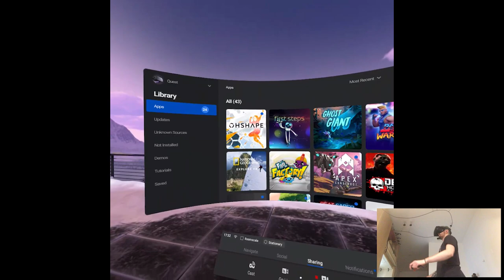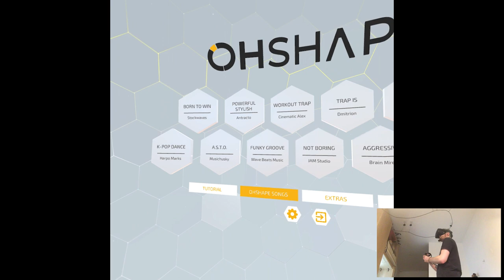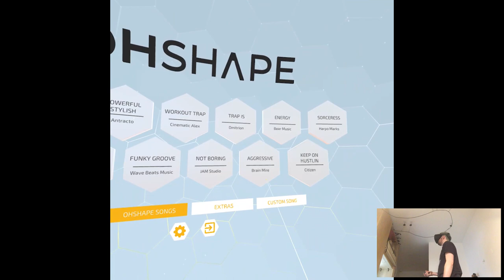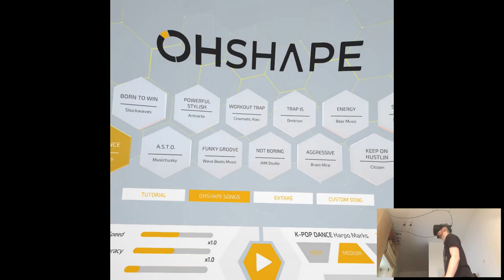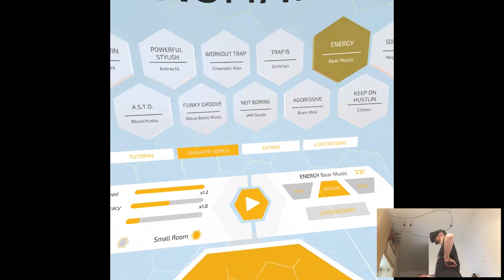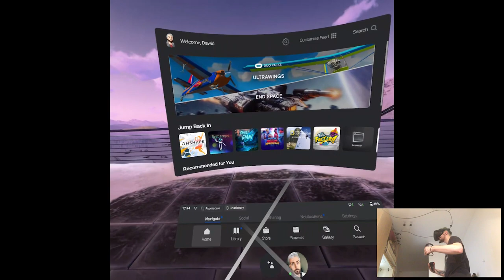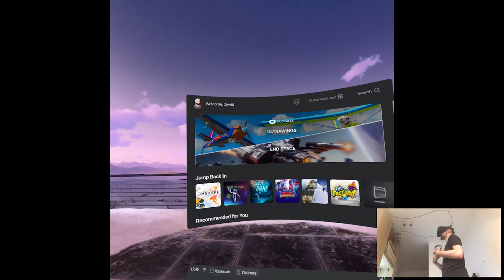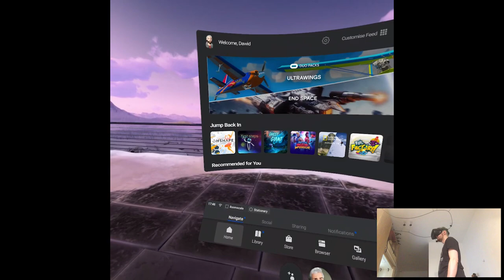OVERVIEW - OhShape | Part X Gameplay | Oculus Quest VR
Hi

Kicking off Monday with last week's release that I didn't want to push myself and cover it the same day like Ghost Giant, cuz even before that I uploaded another video so making the 3rd one would be an overkill for me. Last week of February and finally we'll be going into March, it passed fastly I feel like, I mean especially for me that each weekend now I spend with my partner, time flows by instantly when you're enjoying yourself lol. For the rest of the week there's gonna be Ghost Giant playthrough going on, some Walking Dead also, look forward to that ones most likely.

Short PC specs:

i9-9900KS
RTX 2080ti
32GB RAM 3200MHz
2TB SAMSUNG 970 EVO PLUS M.2